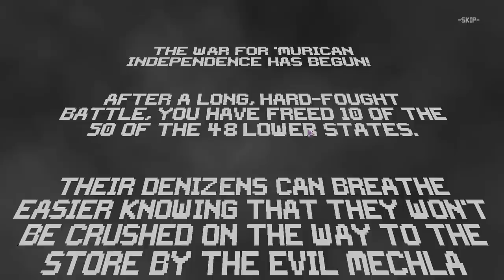THE HELL HOUND AND SHEEP STRAT! - MILLION MONSTER MILITIA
You don't need the best trained military... all you need is a hoard of sheep and some hell hounds!